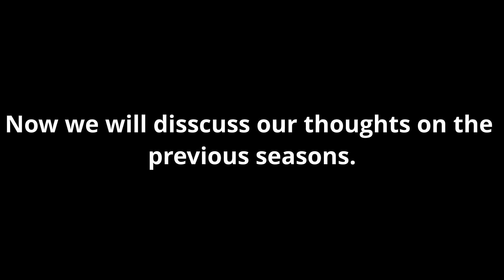WHAT'S WRONG WITH CLAY?? | 13 Reasons Why - 4x01 - Reaction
The final season begins and the drama is already too much.

--Timestamps--
0:00 - Intro
7:51 - Reaction
20:05 - Discussion